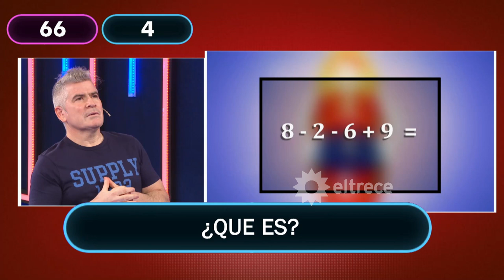¡Impecable! Fernando Ramírez acertó todas las preguntas de ¿Qué es?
Momento emitido el lunes 21 de septiembre de 2020 en Mamushka.